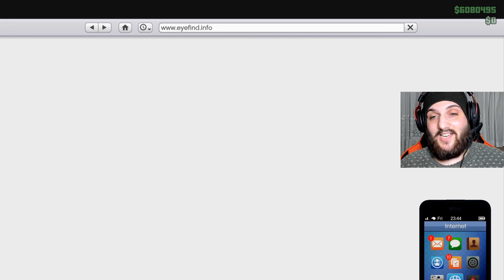INSURGENT PICK - UP CUSTOM MODİFİYE DLC ÇOK FENA BİR ZIRHLI ARAÇ OLDU ... ( GTA5 ONLİNE ) 1080 HD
▶️ (MODE'ME RESET ATARAK ARABAYI CIKARDIM ) GTA5 ONLİNE BEDAVA Podium ROCKET Araba Scramjet KESİN İZLEMELİSİN NASIL CIKARDIGIMI GÖRMELİSİN

insurgent gta 5,
insurgent gta 5 story mode,
insurgent gta 5 heist,
gta 5 online insurgent heist,
gta 5 online insurgent modifications,
gta 5 online insurgent custom,
gta 5 online indir,
gta 5 online hvy insurgent customization,
Gta 5 Online araba modifileme,
Gta 5 online casionu,
Gta 5,
Gta 5 online,
insurgent modifications gta,
GTA Online : Insurgent,
Gta 5 Insurgent Nasıl alınır,
gta 5 online insurgent nasıl alınır,
gta 5 online insurgent upgrades,
Gta 5 insurgent code,
GTA 5 vehicles,
gta 5 online insurgent price,
gta 5 online insurgent garage,
Gta5 Mods,
Gta 5 Dlc
Gta 5 Online Dlc modifiye,
Gta 5 Online Dlc,
Gta5 Modifiye,
Gta5 silah nasıl güclendirilir,